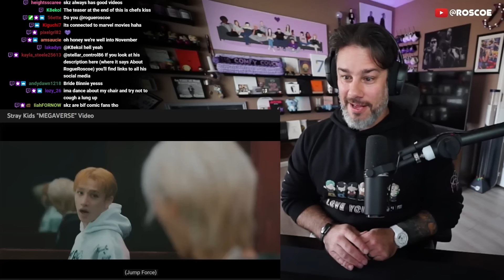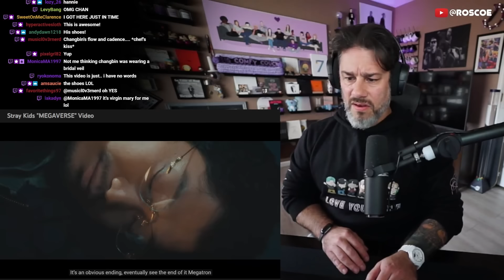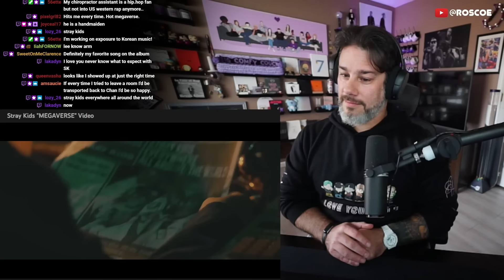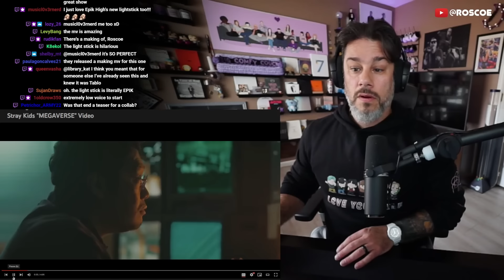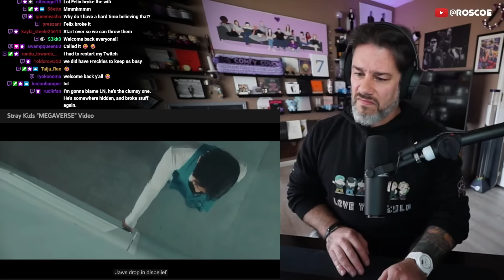Director Reacts - Stray Kids - "MEGAVERSE" Video